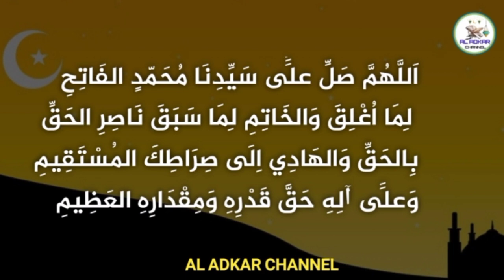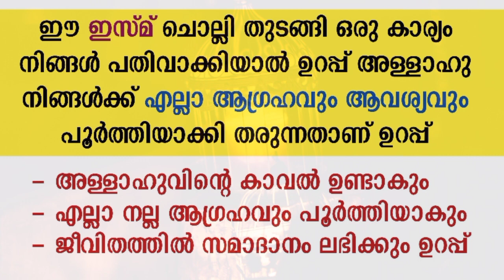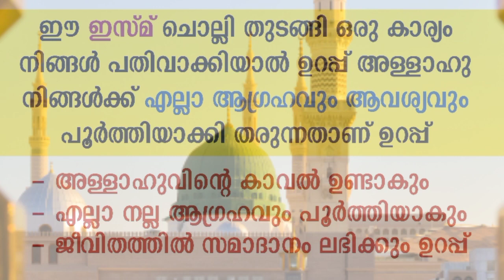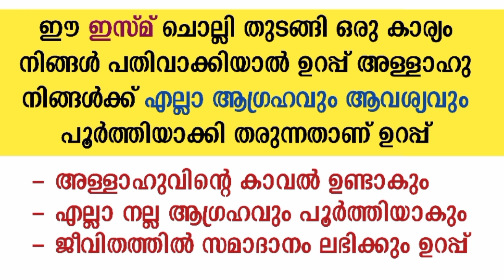ഈ ഇസ്മ് ചൊല്ലുന്നവർക്ക് എല്ലാ ആഗ്രഹവും പെട്ടന്ന് സാധിക്കും💯 | Islamic speech | fathih swalath | dua